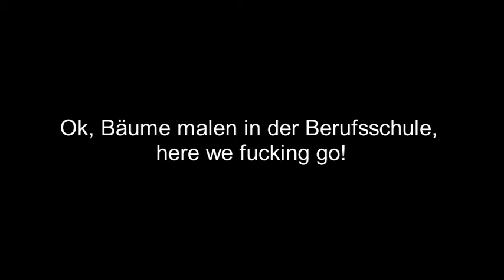Malen in der Berufsschule... und dann kam Maxima I Binary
Eigentlich war heute ein Speedpaint geplant, aber mal wieder hat sich spontan etwas anderes ergeben.

Wie ihr seht, Berufsschule läuft, viel Spaß!

Kapitel:

00:00 Nutzlose Info
00:03 *Malen in SPEED*
01:37 Maxima kommt um mich maximal zu belästigen
06:42 *Mehr malen in SPEED*
08:31 Ende

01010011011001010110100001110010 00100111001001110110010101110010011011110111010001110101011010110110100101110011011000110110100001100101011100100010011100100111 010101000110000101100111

Meine Socialmedias:

                     Binary_friendsonly
Wattpad:     Just_Bina
MSP:           sabina1510
Tellonym:   Binary_Tell